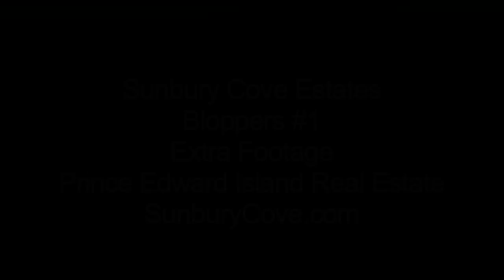Prince Edward Island Real Estate: Sunbury Cove Estates, Bloopers #1, a drive through the woods.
Prince Edward Island Real Estate Travel, Tourism, Vacations, and more.  If you are on Prince Edward Island visiting or here to look at PEI Waterfront, Recreational, Development, Residential, or Retirement Real Estate, make sure you check out Sunbury Cove Estates, St. Nicholas, Prince Edward Island. I had some unused video tracks that I did not use, so I thought I would make my first blooper video. This video was done by Michael Poczynek from Century 21 Northumberland in Summerside, Prince Edward Island, Canada.  Michael specializes in oceanfront, waterfront, and development properties in Prince Edward Island.